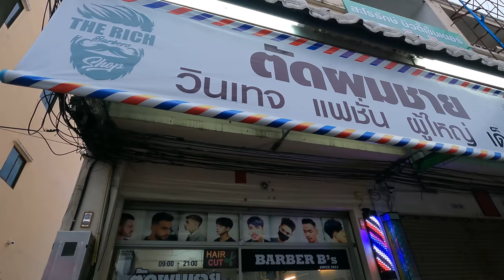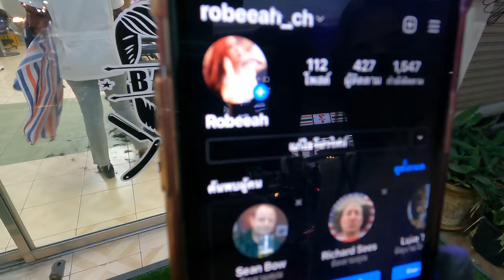Cute Thai Barber | Pattaya Nightlife Open Again | Indian In Thailand 🇹🇭 Rb Paras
My Weside👇🏼

Barbar B’s Facebook 👇🏼